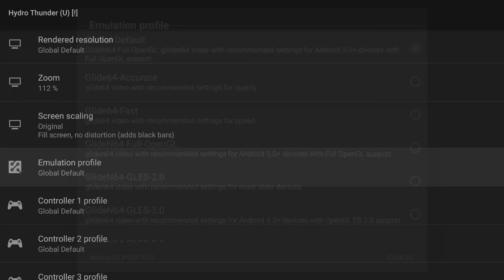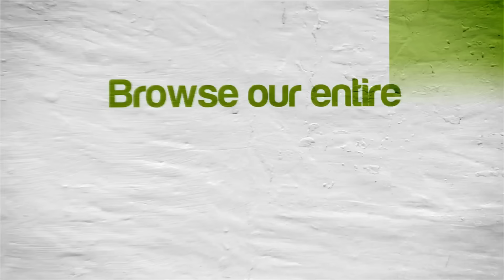Hydro Thunder | NVIDIA SHIELD Android TV | Mupen64Plus AE Emulator [1080p] | Nintendo 64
Tegra X1!  Hydro Thunder running on the NVIDIA SHIELD Console Android TV Nintendo 64 (N64) using Mupen64 Plus AE 3.0 Alpha Emulator (07/18/2016 Nightly Build)

This video shows off gameplay of Hydro Thunder for the Nintendo 64 using the Mupen64Plus AE 3.0 Alpha emulator for Android.  With Mupen64Plus AE 3.0 Alpha you can play all your old school favorite games, such as The Legend of Zelda: Ocarina of Time, Super Mario 64, Banjo-Kazooie, Donkey Kong 64, Goldeneye 007, Pokemon Stadium 2, Starfox 64, Super Smash Bros., Wave Race 64, and Perfect Dark.